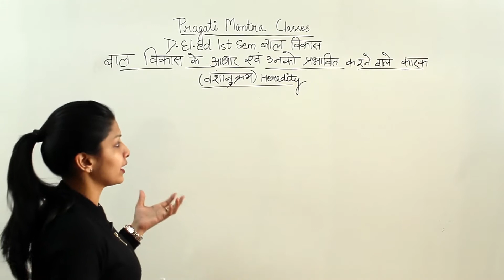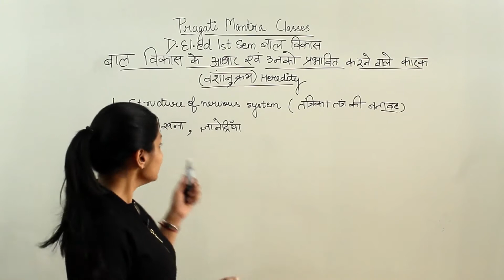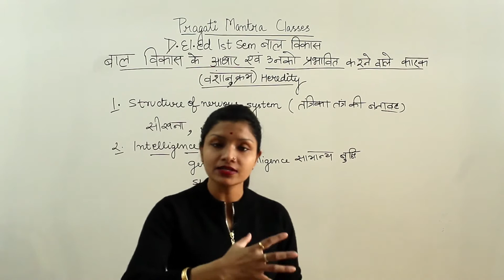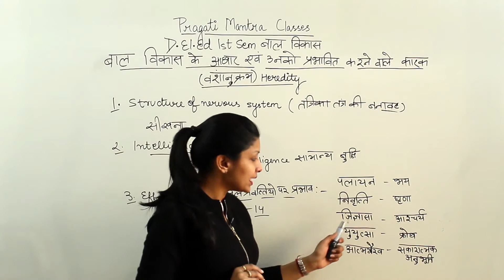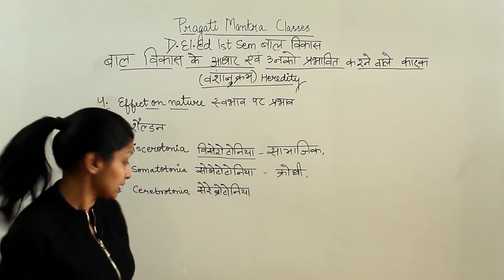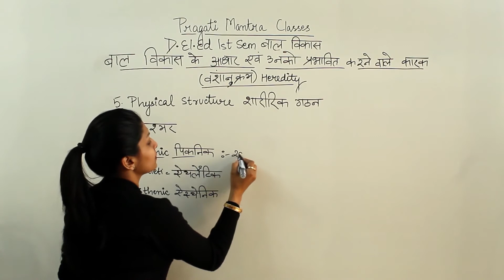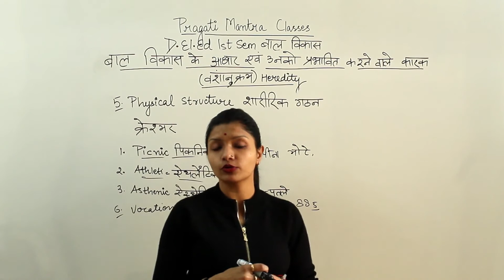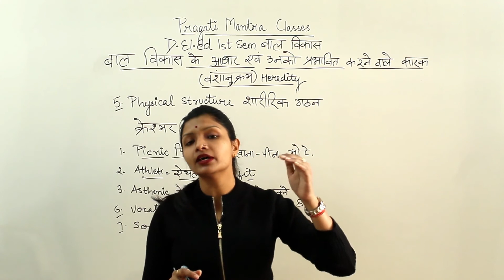[Ch.6/P-2] बाल विकास के आधार (वंशानुक्रम) I Child Development & Process of Learning for D.El.Ed.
[Ch.6/P-2] बाल विकास के आधार (वंशानुक्रम) I Basis of Child Development (Heredity) I बाल विकास एवं सीखने की प्रक्रिया I Child Development and Process of Learning I (डी.एल.एड., प्रथम सेमेस्टर) I D.El.Ed. (1st Semester) I Pragati Mantra I Shivangi Aggarwal

This video lecture is about "Basis of Child Development (Heredity)" topic of D.El.Ed. (1st Semester) students.
यह वीडियो व्याख्यान डी.ई.एल.एड. (प्रथम सेमेस्टर) के "बाल विकास के आधार (वंशानुक्रम)" विषय के बारे में है।

Influence of Heredity on Child Development:
बाल विकास पर वंशानुक्रम का प्रभाव:
1. Structure of Nervous System (तंत्रिका तंत्र की बनावट)
2. Effect on Intelligence (बुद्धि पर प्रभाव)
3. Effect on Instinct (मूल प्रवृत्तियों पर प्रभाव)
4. Effect on Nature (स्वभाव का प्रभाव)
5. Physical Structure (शारीरिक गठन)
6. Effect on Vocational Ability (व्यावसायिक योग्यता पर प्रभाव)
7. Effect on Social Status (सामाजिक स्थिति पर प्रभाव)

Links of the different playlists of different course for various subjects offered for free by us are as  follows:
हमारे द्वारा मुफ्त में दिए जाने वाले विभिन्न विषयों के लिए अलग-अलग कोर्स की विभिन्न प्लेलिस्ट के लिंक इस प्रकार हैं:

For discussion Join our Telegram Channel.

We at Pragati Mantra building the conceptual and technology based education system for most demanding and competitive teaching exams like KVS, NVS, AWES, TET's, SUPERTET etc.
हम प्रगति मंत्र में केवीएस, एनवीएस, एडब्ल्यूईएस, टीईटी, सुपरटेट आदि जैसे सबसे अधिक मांग और प्रतिस्पर्धी शिक्षण परीक्षाओं के लिए वैचारिक और प्रौद्योगिकी आधारित शिक्षा प्रणाली का निर्माण कर रहे हैं।

For best viewing experience change the quality of your video stream to "Higher picture quality" in your YouTube app or web.
देखने के सर्वोत्तम अनुभव के लिए अपने YouTube ऐप या वेब में अपने वीडियो स्ट्रीम की गुणवत्ता को "High picture quality" में बदलें।

Keep supporting!